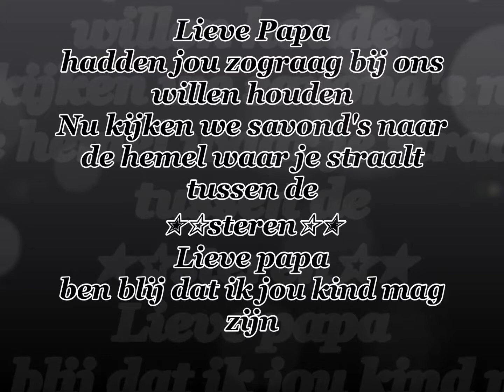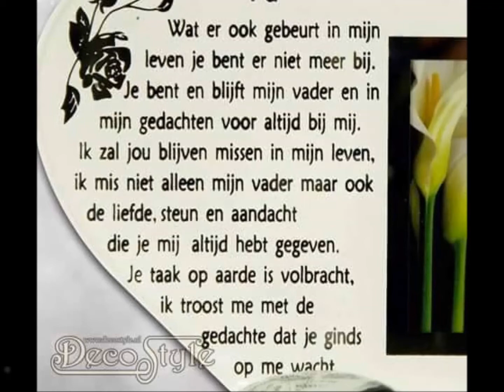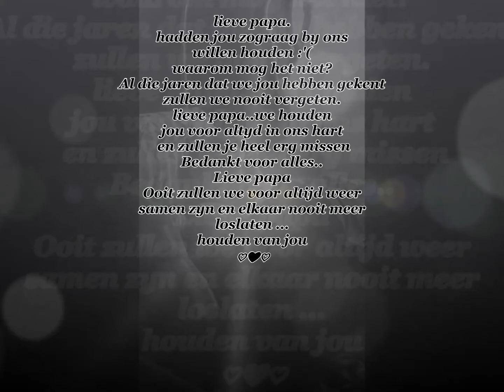mijn lieve papa